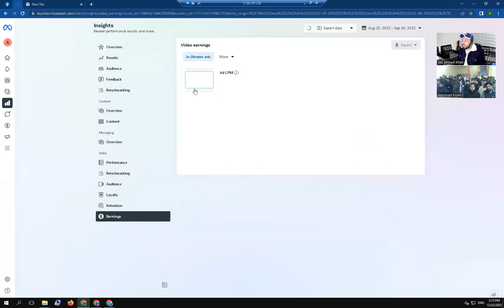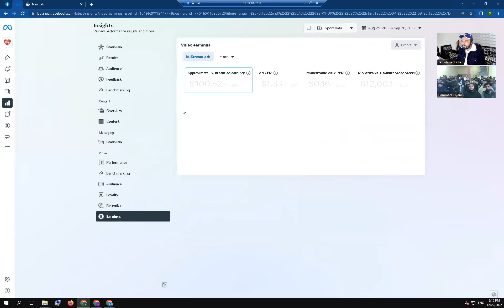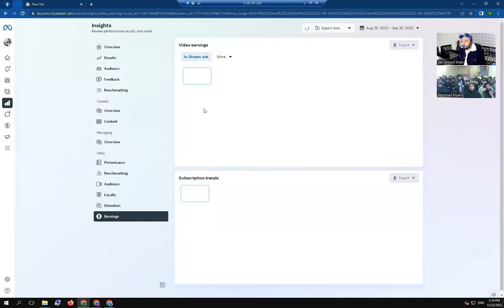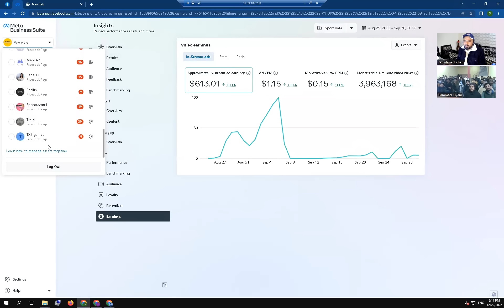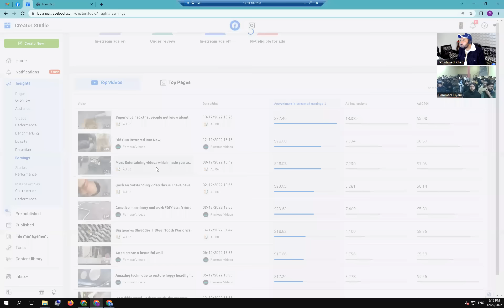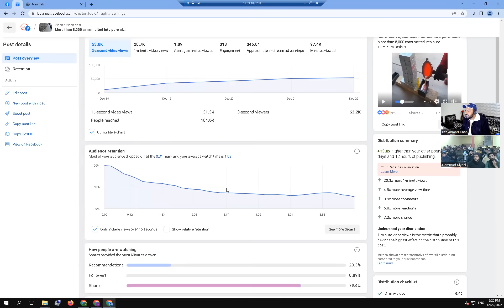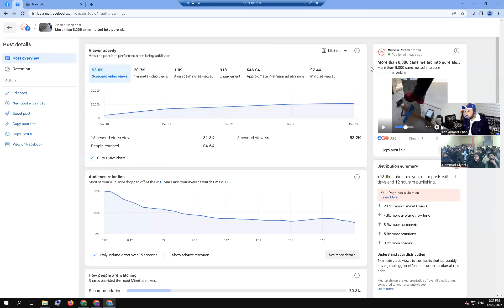Class with my teacher Hammad kiyani sb to their new Bootcamp students | Ijaz Ahmad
*Announcement*

Online Batch enrollemnt start for facebook instream course.. last date 19january... Zoom py classes hongi daily and 6 days ka course hoga.. beginners sy advance tk sb sikhaya jayega and whtsapp support bhi provide kren gy(2month tk ) Class will start from 20january at night 8pm to 9.30pm
Fee schedule.
Pkr 15k
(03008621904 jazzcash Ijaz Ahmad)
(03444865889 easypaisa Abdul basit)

inr 7.5k
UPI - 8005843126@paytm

Account Name - Sumer Lal

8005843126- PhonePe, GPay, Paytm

bdt 8k
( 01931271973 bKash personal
Name: Atikul Islam shadhin)

Fee pay KR k in no. per screen shot send kren apko whatsapp group me add kardiya jaega contact WhatsApp